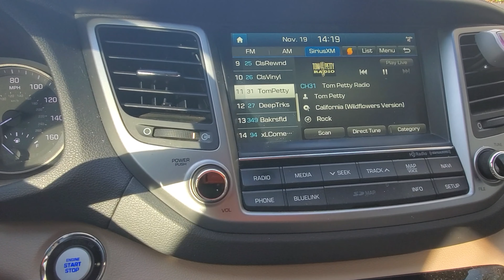Ride Along the Back Roads to Check My PO Box in Cumberland, Ohio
Nice day out, so I thought I would take you guys along for a ride on the back road to the post office in Cumberland Ohio.

My Address to send things -

Epever Charge Controller
Buss Bars
Battery Disconnect Switch
ANL Fuse
24V to 12V Step Down Converter
Volt/Amp Meter
Tacklife Inverter Generator